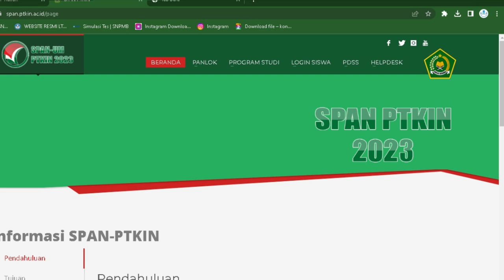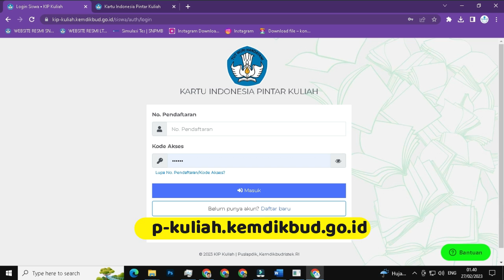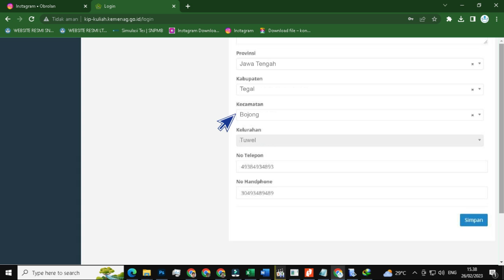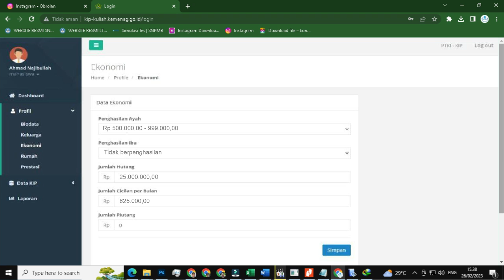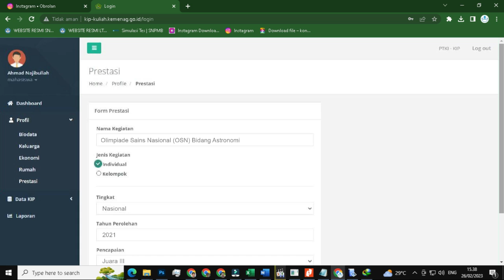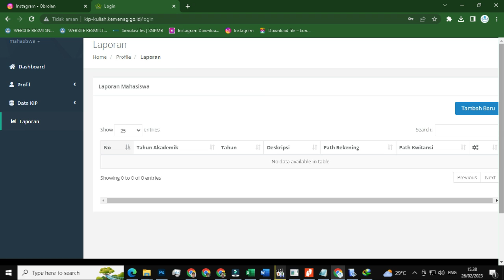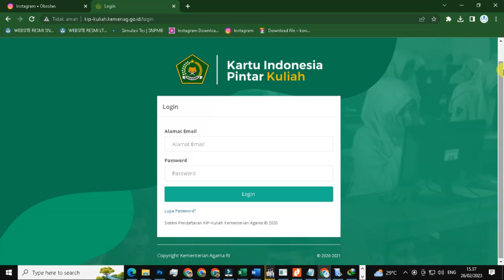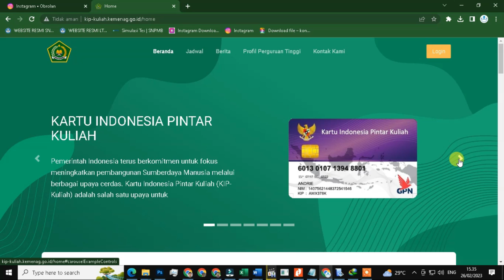Mau Kuliah Gratis di PTKIN? Siap-Siap Daftar KIP-K Kemenag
Tanggal 27 Februari merupakan tanggal tarahir pendaftaran KIP-K untuk keperluan Seleksi Nasiona Berdasarkan Prestasi (SNBP) yang merupakan bagian dari Seleksi Nasional Penerimaan Mahasiswa Baru (SNPMB) di bawah naungkan Kementerian Pendidikan, Kebudayaan, Riset, dan Teknologi (Kemendikbudristek) melalui Balai Pengelolaan Pengujian Pendidikan. Berikutnya kita sebut saja KIP-K Kemdikbud.

Lalu bagaimana KIP-Kuliah untuk SPAN-PTKIN yang merupakan Seleksi Prestasi Akademik Nasional Perguruan Tinggi Keagamaan Islam Negeri di bawah naungan Kementerian Agama (Kemenag)? Selanjutnya kita sebut saja KIP-K Kemenag. Bagaimana cara melakukan pendaftarannya?

Proses pendaftaran KIP-K Kemenag untuk SPAN-PTKIN, UM-PTKIN, Seleksi Mandiri PTKIN dan PTKIS, hampir sama dengan pendaftaran KIP-K Kemdikbud. Jika KIP-K Kemdikbud melalui link kip-kuliah.kemdikbud.go.id sementara KIP-K Kemenag melalui link kip-kuliah.kemenag.go.id